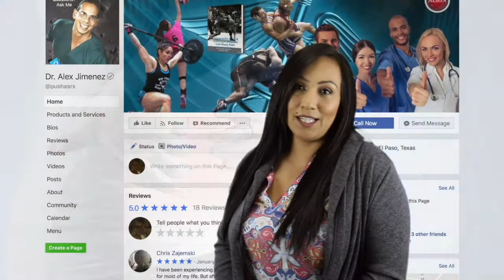El Paso, TX Chiropractic Low Back Pain Treatment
Denise was unfortunately involved in a car crash which caused low back pain. When she understood that she couldn't sit or sleep for lengthy periods of time with no debilitating symptoms, Denise found chiropractic care with Dr. Alex Jimenez in El Paso, TX. After therapy was received for her car accident injuries, Denise experienced relief from her symptoms and she managed to take part in her actions more. As a result of the education and upkeep Dr. Alex Jimenez supplied, Denise recovered her first health and overall wellness.

Back pain is one of the most common health issues today, with approximately nine out of ten adults experiencing it at any time in the course of their life, where about five working adults will grow it yearly. Some quote that roughly 95 percent of Americans will experience back pain. It is definitely the cause of pain, since it's also a contributor of work and disability. In the United States alone, cases such as these triggers about 40 percent of days off work and of back pain would be the reason for doctor visits. What is more, according to figures, back pain is the only cause of disability.

Please Recommend Us:  If you have enjoyed this video and/or we have helped you in any way please feel free to recommend us. Thank You.